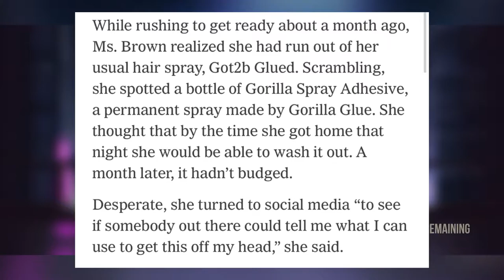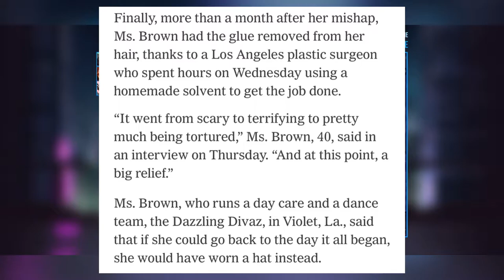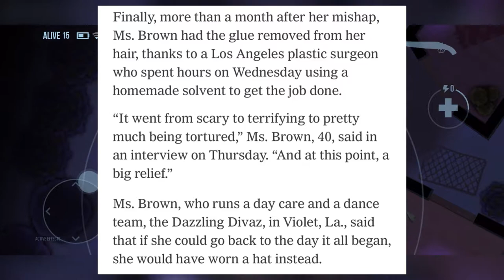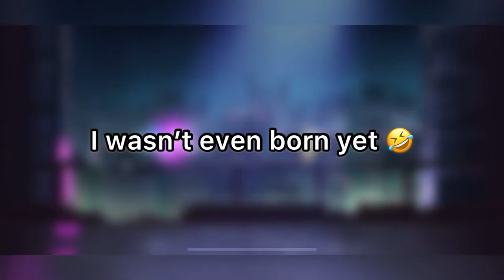Can we please not make this a trend?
My links

All Music by Prod. Riddiman